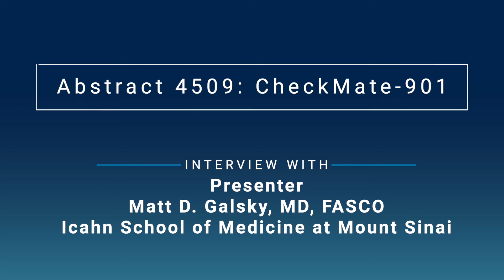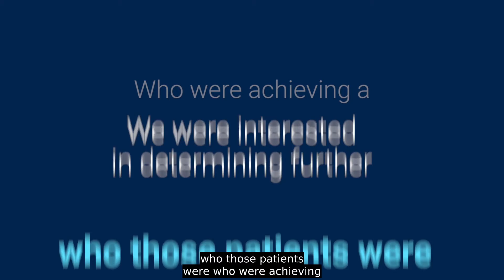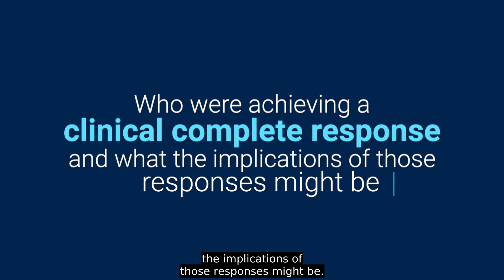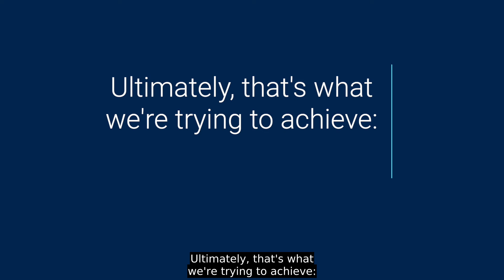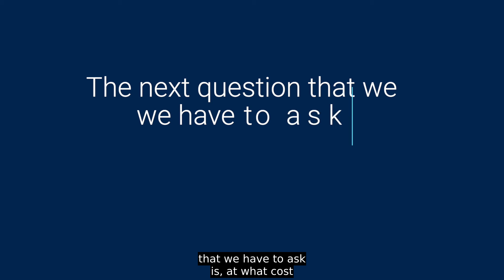Nivo+Gem/Cis Is Durable, Improves Survival in Patients With Lymph Node–Only mUC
First Look With ASCO Daily News presents Dr. Matt Galsky from the Icahn School of Medicine at Mount Sinai on the results of a post hoc analysis of CheckMate-901 on responses to gemcitabine-cisplatin plus nivolumab versus gemcitabine-cisplatin alone in patients with lymph node–only metastatic urothelial carcinoma.

Read the full abstract (Abstract 4509) from the 2024 ASCO Annual Meeting